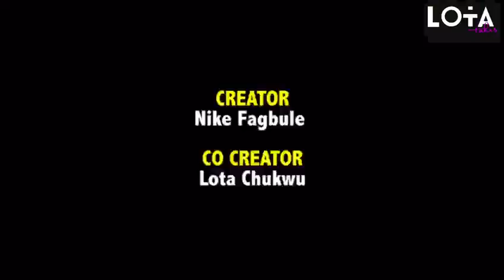Lota Takes: Holiday Special 2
On this episode of Lota Takes Special, Watch as LotaChukwu visits  @Mercy_Uzama with a meal.